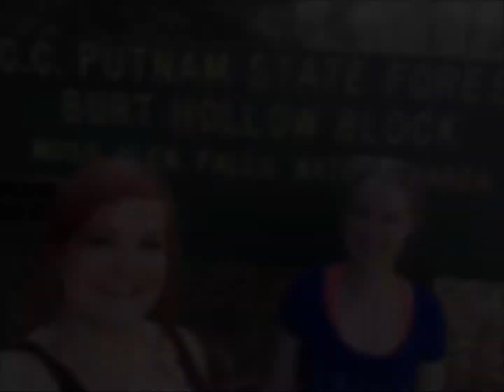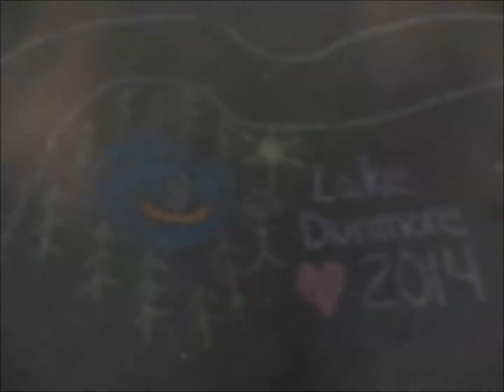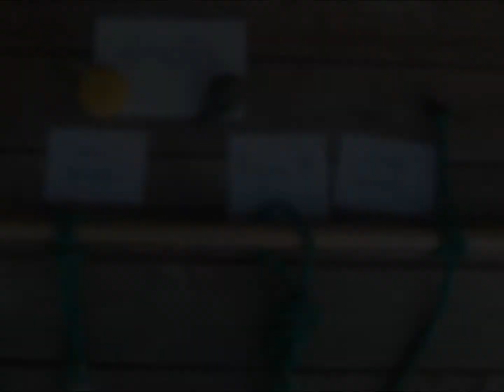The Best of Venture Vermont 2014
Photos from the 2014 Venture Vermont Outdoor Challenge!